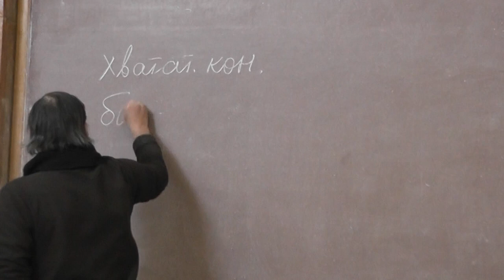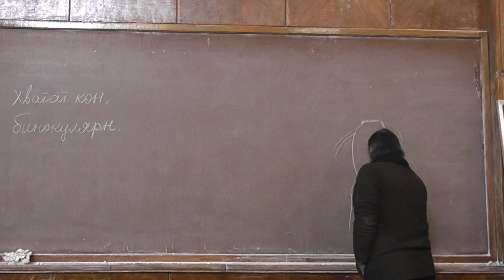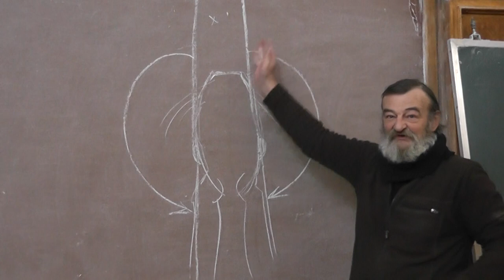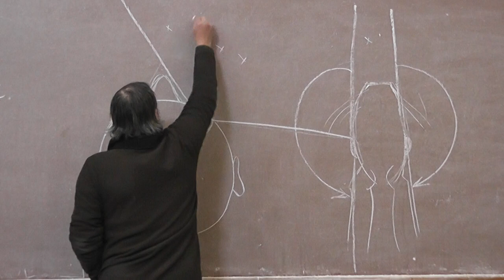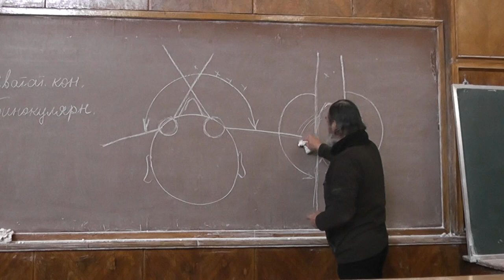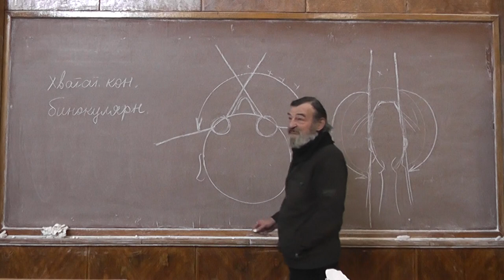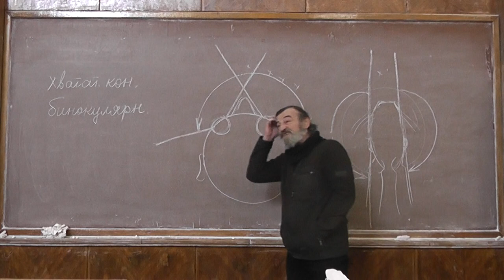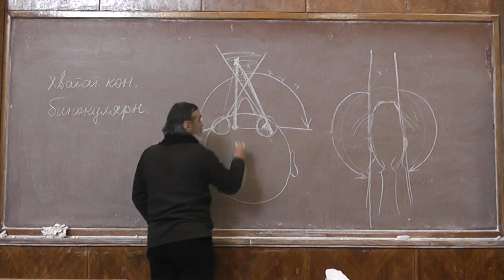7 Бинокулярное зрение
У живущих на деревьях приматов развиваются хватательные конечности и бинокулярное зрение.